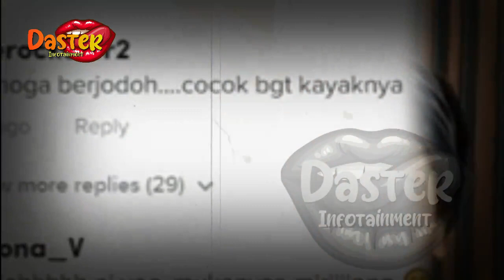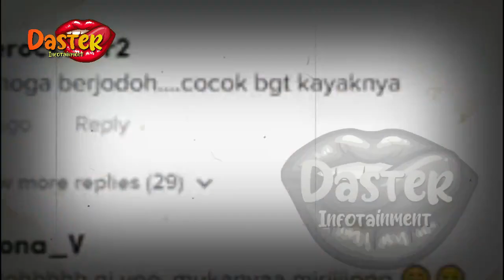NIKITA MIRZANI POSTING VIDEO DG FERDY SAMBO, HEBOHHKAN PUBLIK | gosip artis hari ini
insertlive,
insert today,
insert pagi,
insert siang,
infotainment,
indonesia,